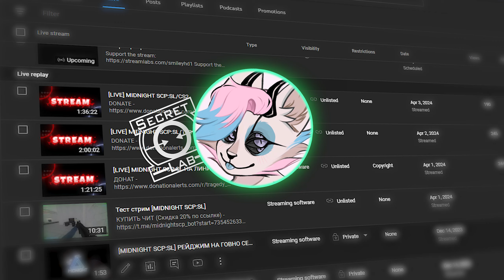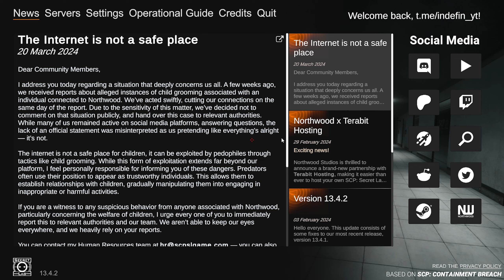НАРЕЗКА СО СТРИМА [MIDNIGHT SCP:SL]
Cheat SCPSL
cheat SCPSL
Cheat scpsl
cheat scpsl
scpsl
Читы SCPSL
читы SCPSL
Читы scpsl
читы scpsl
читы сцпсл
читы сцп
SCP173
scp173
SCP-173
scp-173
scpsl cheat
cheat scpsl
scp
scp foundation
scp wiki
анимация
фонд scp
сцп
anoms
scp на русском
scp explained
the rubber
anomaly
аномалия
secure contain protect
therubber
scp анимация
scpwiki
animated
animation
anom
anomalies
scp animated
wiki
tale
tales
containment breach
scp therubber
scp the rubber
мемы
войт
расследования
детектив войд
анимация scp
scp ru
scp истории
scps
dr bob
scp animation
аномалии
хоррор
мистика
scp рассказы
scp secret laboratory
detective void
scp объяснение
scp 049
аномы
аном
scp 096
scp 173
scp creatures
scp story
scp secret lab
scp containment breach
scp секретная лаборатория
хелдор
доктор боб
scp: secret laboratory
new scp animation
scp016
scp 268
scp 207
scp 018
scp 016
scp-016
void
мегапатч 2
scp056
scp 056
факты
scp-056
horror stories
scp-734
scp предатель
младенец
scp-173
dị thường
scp 500
scp orientation
scp reading
scp хроники
scp: хроники
scp 2317
hoạt hình
scp847
выживание в scp
megapath 2
защита
рассказы
нарушение условий содержания
объяснение scp
анимированный scp
secret laboratory
безопасный
сцп секрет лаборатор
hell door
сиреноголовый
scp foundation explained
what is scp
основа scp
dangerous scp creatures
доктор развлечудов
вики scp
voit
scp 079
секретная лаборатория
вики
scp-847
scp 847
megapath 2 scp sl
мтф vs хаоситы
scp печенька
сцп 173
scp agency
secret lab
dangerous scp
mr dekart
scp каналья реакция
аном сказка
декарт
scp 1100
fydne
runic
helldoor
helldoorserver
SCPSL Смешные моменты,
SCP Secret Laboratory смешные моменты
сцп сл,
приколы,
scp:sl,
scp sl